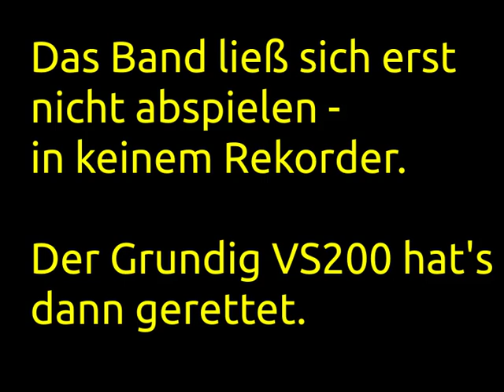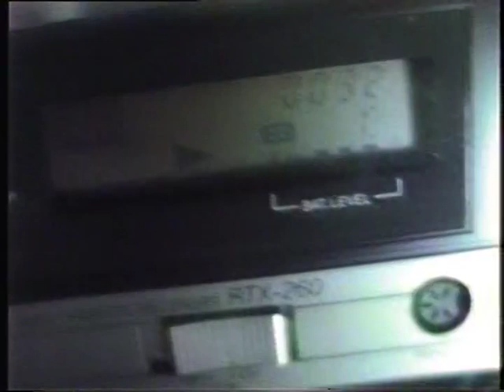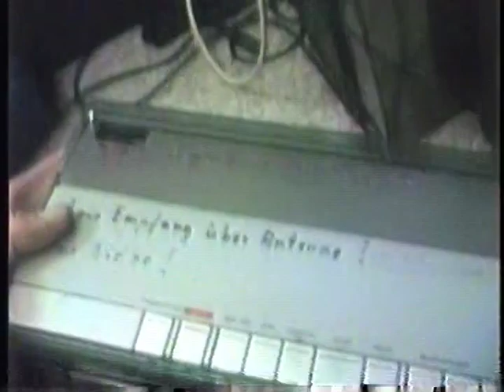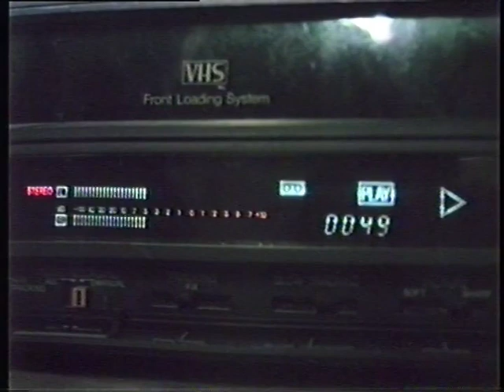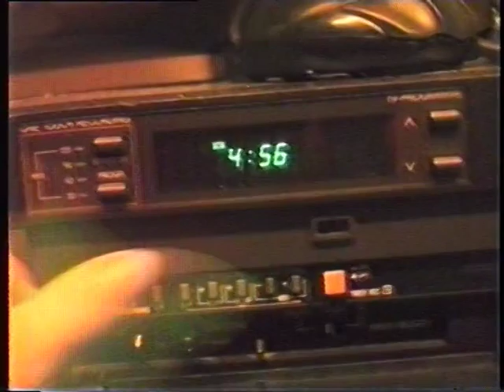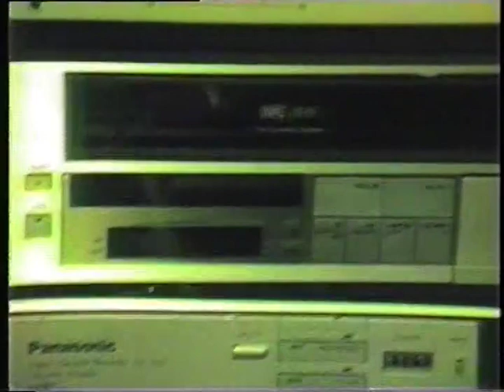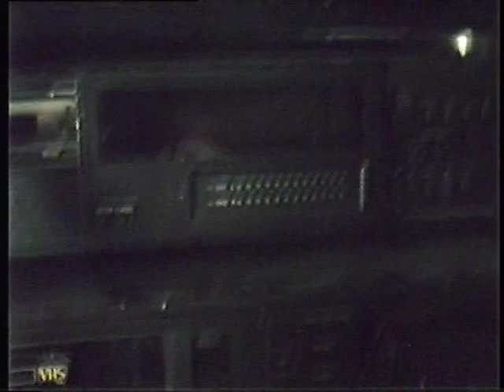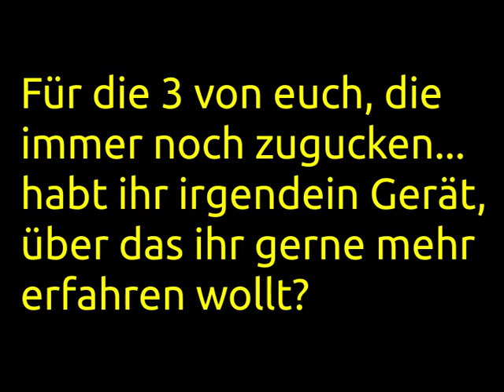4x derselbe Videorekorder - und der Rest meiner Videorekordersammlung.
Sorry für alles. Der Ton, das Bild, das Chaos, die Kameraführung.
Das wollte ich eigentlich schon vor Wochen hochladen, aber die Kassette ließ sich nicht abspielen, das Band klemmte in jedem Rekorder, den ich probiert habe. Der Grundig VS200 hats gerettet, aber er ist leider auch für das Rauschen verantwortlich. Ich hab n ziemlich harten High Cut bei 5kHz drin und bei 10-20kHz hab ich komplett auf Null runter, sonst wärs nicht erträglich gewesen. Weißes Rauschen mit bisschen Sprache im Hintergrund.

There's a short segment contained showing a test pattern generator on the reel-to-reel, demonstrating inverted input looking decent, but the recorder decided to just drop the recording capability.

Do you want more information about a certain machine? Write in the comments!